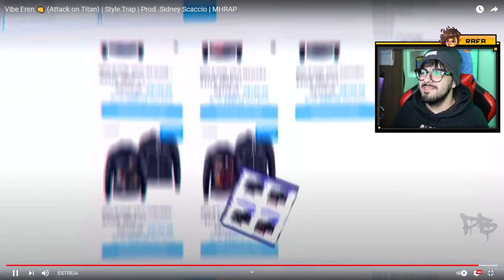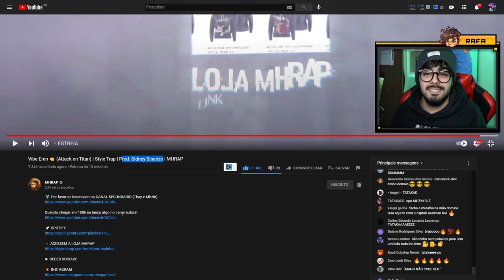NERD REACT - Vibe Eren 👊 (Attack on Titan) | Style Trap | Prod. Sidney Scaccio | MHRAP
► Trap NERD 2021
FIXA TECNICA:
Thumb: Kiraa
Letra: MHRAP
Mix & Master Mh e Sid
Beat By: Sidney Scaccio
Edição : PointBeck